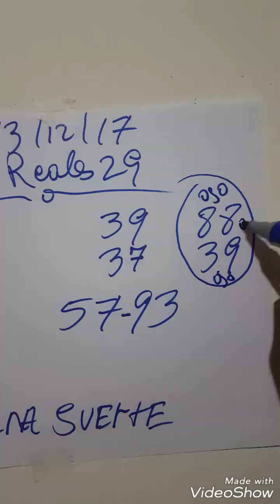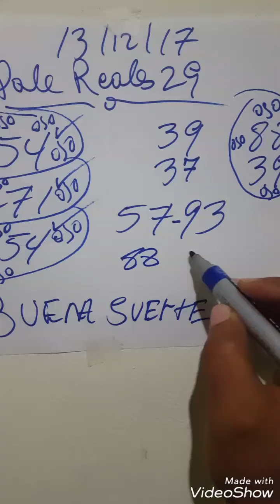PALES Y SUPER PALES CALIENTE PARA HOY MIÉRCOLES 13/12/17 DE DICIEMBRE PARA TODAS LAS LOTERIAS ¡¡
con los numero real 29 ,esta destinado a recuperar todos el dinero que a perdido en la loterías, por que son número exclusivo y directo , que le dan a la lotería donde tiene que darle, esto número te garantizan tu dinero , y en los video de más atrás están la prueba que no hablo por hablar , esto no lo hago a cambio de dinero si no que me gusta y me encanta compartir ,cosa por la cual ,diferente y distinta persona puedan asegurar o conseguir su comida ,pueden ser jugado en cual quier parte del mundo , son número activo y que siempre están en la salida de la maquina de numero , , solo para felicitaciones y asi, no doy nada en privado todo por aquí , así todo serán ganadores siempre